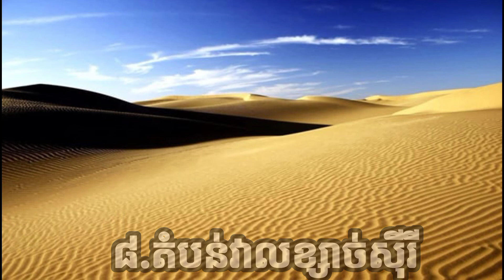វាលខ្សាច់ទាំង 10 ដែលធំៗបំផុតនៅលើផែនដី |Top 10 largest deserts on earth.